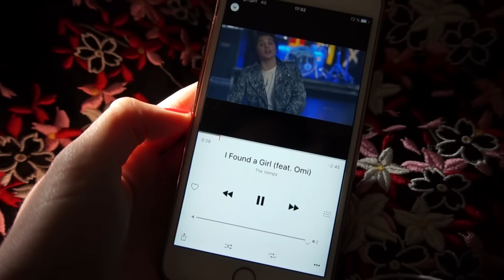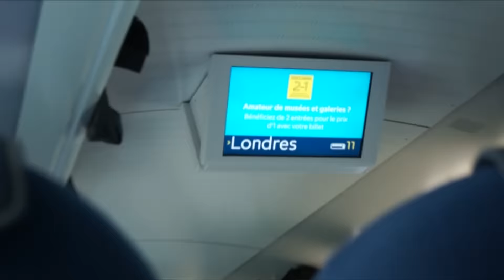I Found A Band - The Vamps @ Zénith La Villette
Londres + Paris + The Vamps en 3 minutes Top Chrono, si c'est pas beau ça...

►Fandom: The Vamps
►Song: I Found A Girl by The Vamps / Stay by The Vamps
►Program: FCP X

Julie.

Je pense qu'il faudrait remercier tout simplement la musculature impressionnante du biceps de mon père  pour avoir permis une telle stabilisation de l'appareil photo.

J'avais la vidéo de cette chanson, donc je me dis que ça serait un peu idiot de la garder pour moi au final. Donc voilà.

Hélène, je vais répondre à tes mails. ;)